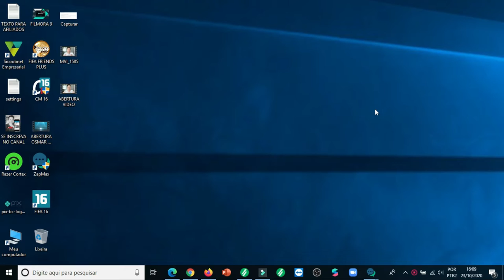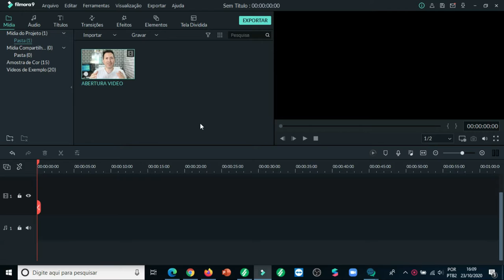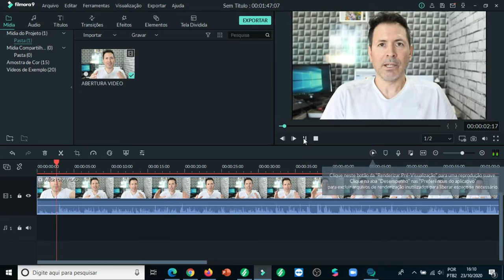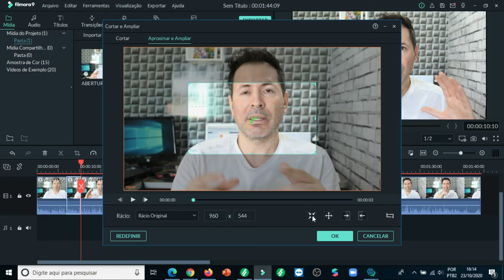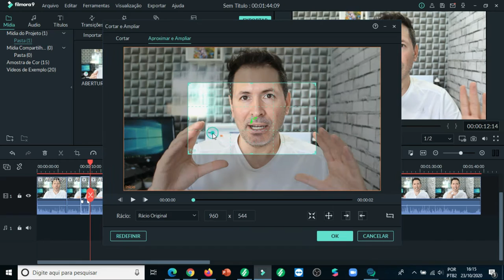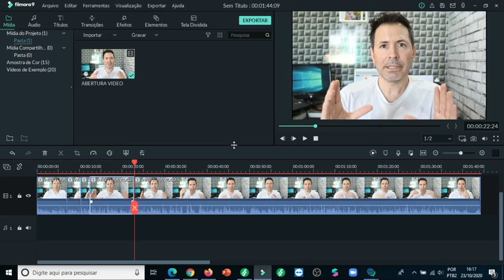COMO COLOCAR ZOOM EM VÍDEO COM FILMORA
Olá vídeo de hoje quero mostrar como você faz para colocar um zoom em seu vídeo e chamar mais atenção de quem estiver vendo , veja e bem simples ,, há abaixo segue link do CURSO  que falei no vídeo, quem tiver interesse só clicar e acessar a pagina de venda.